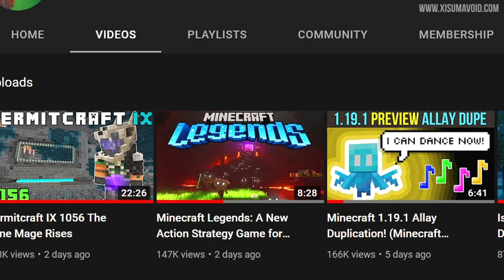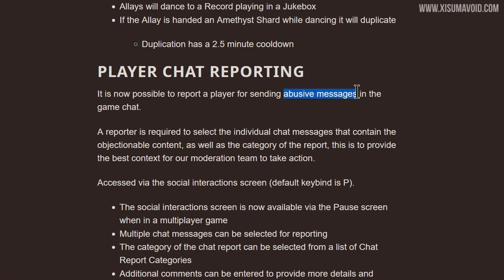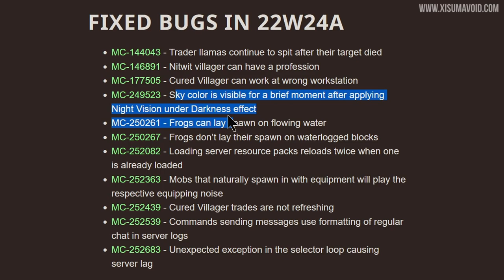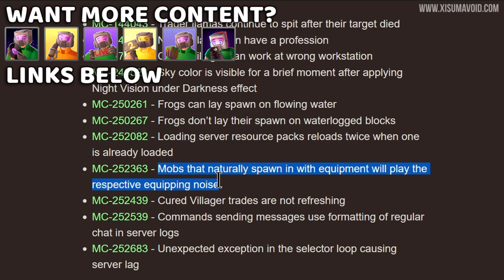Minecraft 1.19.1 Snapshot 22W24A New Game & Allay Duplication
Minecraft 1.19.1 Snapshot 22w24a adds allay duplication, or allay breeding, and introduces new chat moderation tools.

Minecraft Legends: A New Action Strategy Game for 2023

My Links!

0:00 Snapshot 22w24a
0:12 Minecraft Legends
1:17 Minecraft Launcher
1:55 Allay Duplication
3:22 Why Shards?
4:11 Player Chat Reporting
5:15 A Call For Calm
6:25 Bug Fixes
7:19 Tadpoles In Stairs